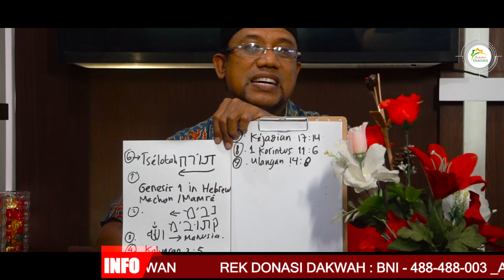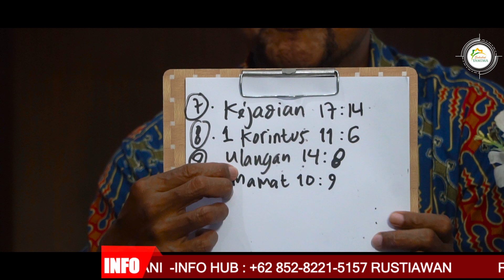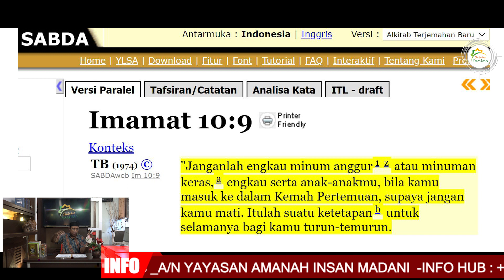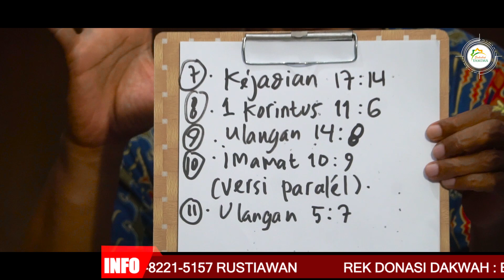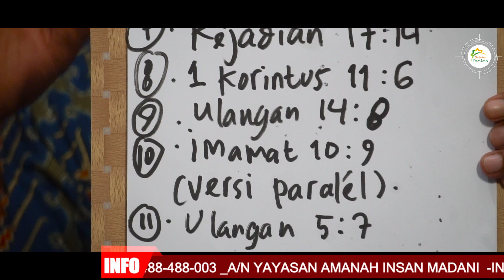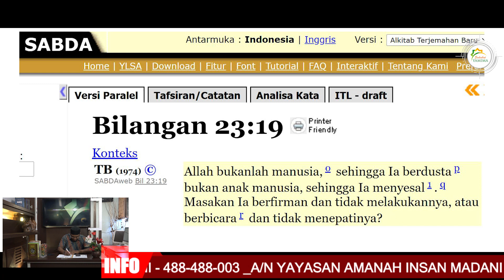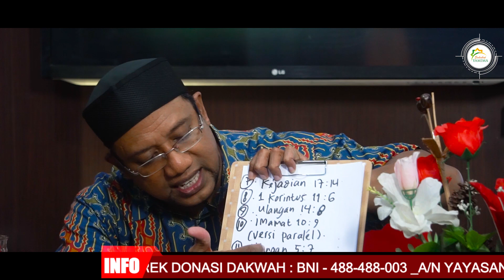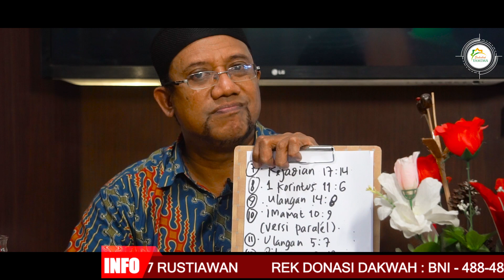KRISTOLOGI 5 : AL-KITAB MENJELASKAN TUHAN ITU ESA | Part 1 | Ust Dr Ahmad Kainama